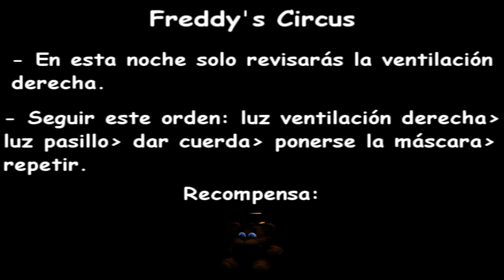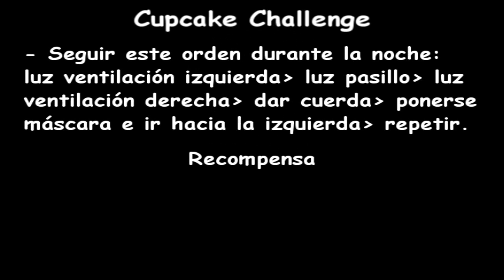Guía definitiva completa en español de Five Nights at Freddy's 2 custom night (parte 3)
Última parte de la guía (por ahora)

Música del final: Linkin Park - Faint